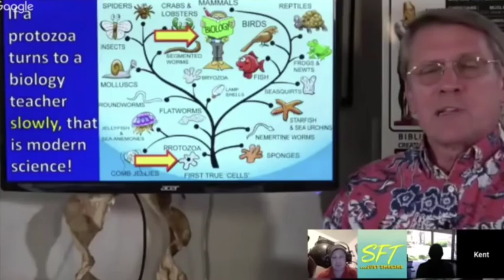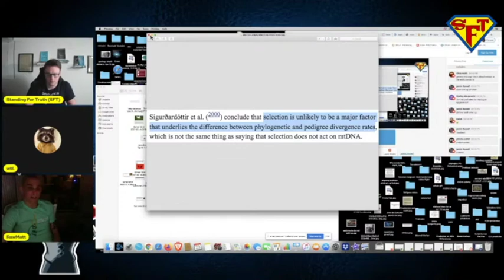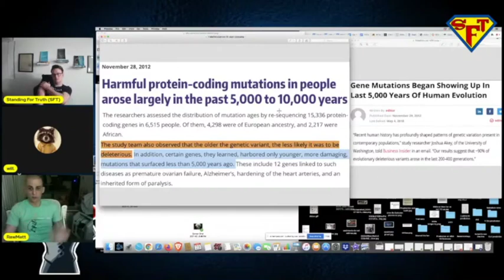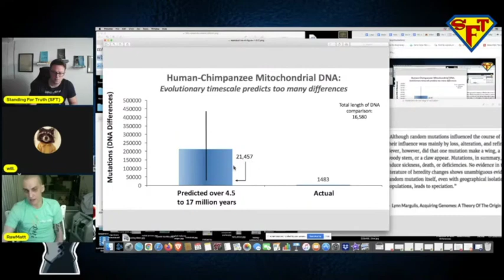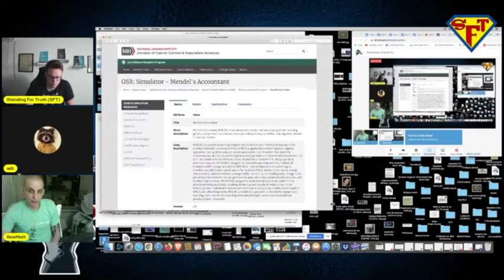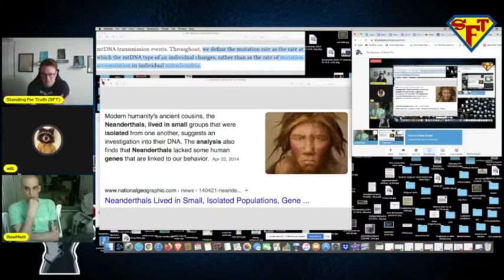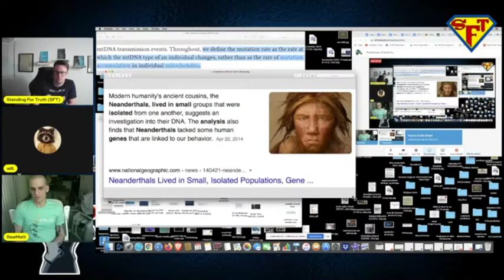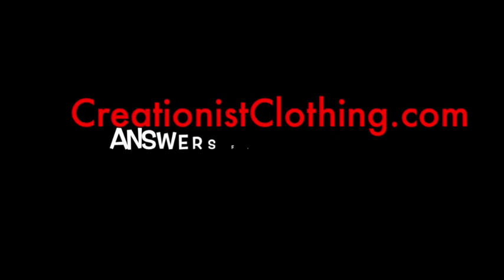Critics of Genetic Entropy invoke MCM, relative fitness & Selectable variation, we refute it all